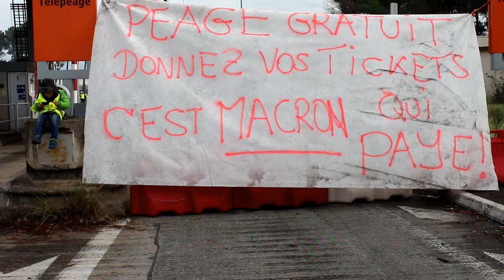Gilets jaunes : péage gratuit à Langon France Semaine 2 Samedi 24 novembre 2018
Ce samedi 24 novembre 2018, tandis que des centaines de milliers de Gilets jaunes parcourent les rues de Paris, d'autres poursuivent la lutte contre Macron et son gouvernement des riches dans les régions (et non en province comme le répètent les journalistes de l'Ancien Régime).
Langon. Environ 150 gilets jaunes, plus ou moins, se détachent du rond-point de l'autoroute et vont "chercher du travail" chez Edouard Leclerc en traversant TOUS les passages piétions. Très grosse fébrilité des vigiles et des forces de l'ordre. Cela a duré 1h30. Puis retour au péage.
Sur les banderoles, on peut y lire"En haut des couilles en or, en bas des nouilles encore"; "Macron, notre futur n'est pas à vendre"; "On est pas des moutons"...
Tandis qu'à Podensac, le blocage est évacué par les forces de "l'ordre". Huit Gilets jaunes sont interceptés et mis en garde à vue pour OBSTRUCTION DE LA CIRCULATION.